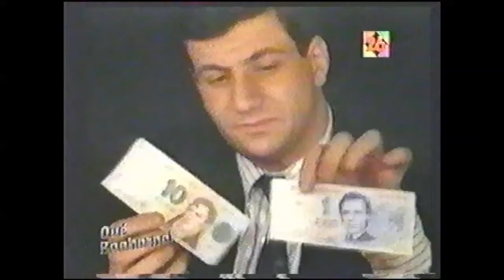Torry (Palenzuela) Qué bochorno!. Los comienzos de Torry en Videomatch.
Torry Palenzuela. Los comienzos de torry en videomatch, presentado en, qué bochorno!.